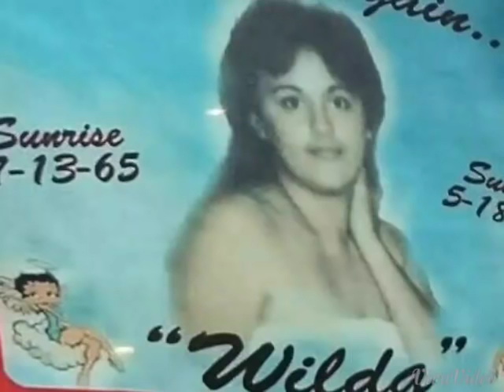R.I.P Wilda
R.I.P Wilds gone but never forgotten see you again